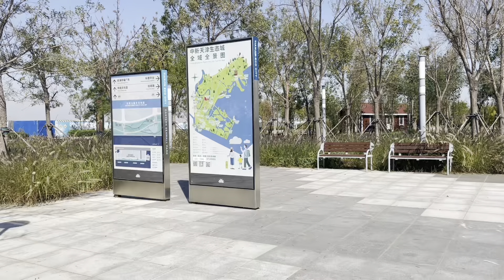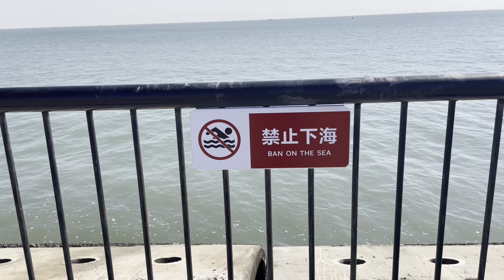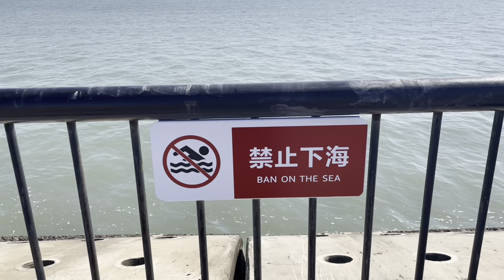HUGEST!! MAZU statue. Seaside Sunday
In this video I visit the seaside in Tianjin so if you’ve ever wondered what that’s like here’s the video for you. There’s a huge cultural precinct under construction and one of the important monuments, a thirty meter granite statue of a Chinese Goddess has already been constructed.